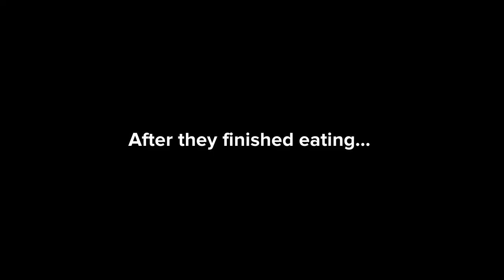Eris and Doctor Eris vs snake.